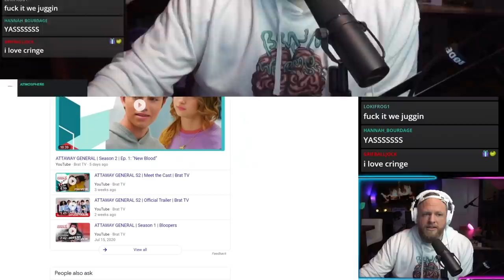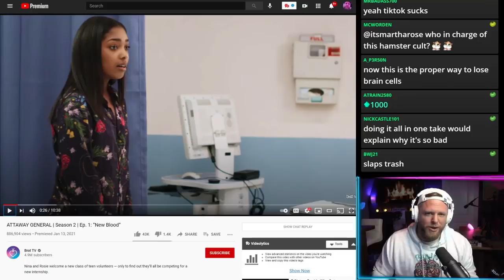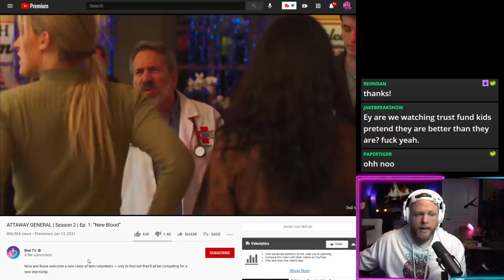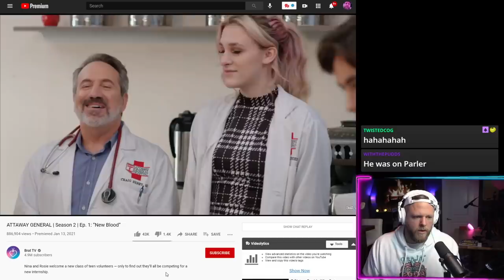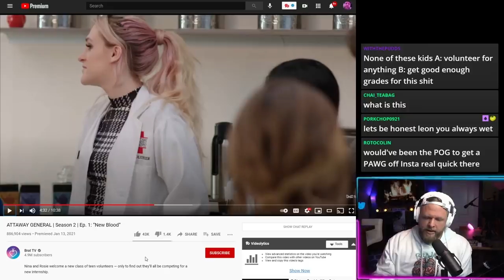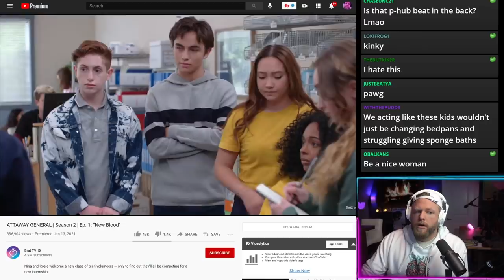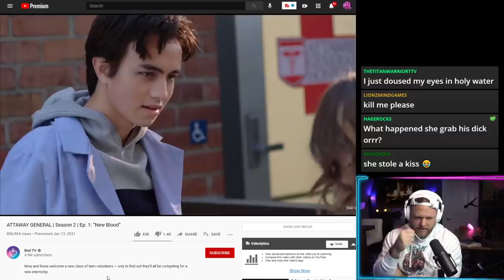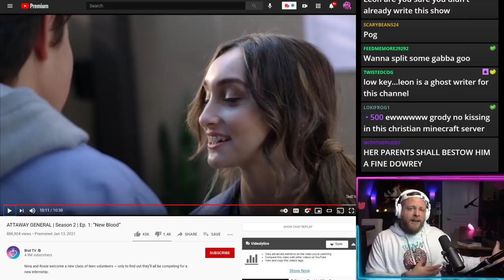Attaway General is BACK and PAIN has consumed me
and find out how you can get 3 months of ExpressVPN free! Thank you everyone for your support—it really helps the channel.